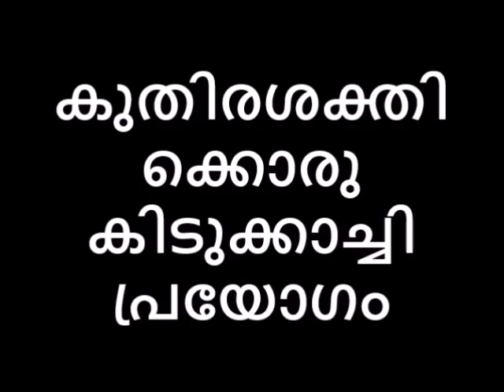ഈ പ്രയോഗം നിങ്ങളിൽ കുതിരശക്തി ഉണ്ടാക്കും പ്രമേഹം വേരോടെ പോകാനും വരാതിരിക്കാനും